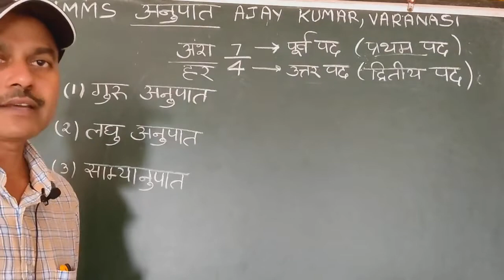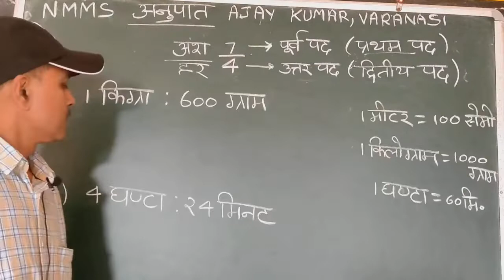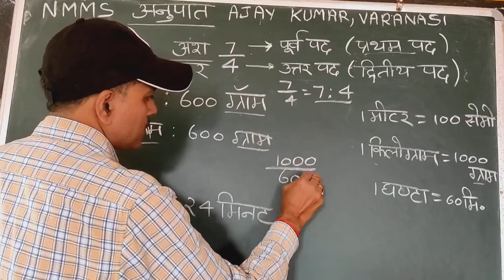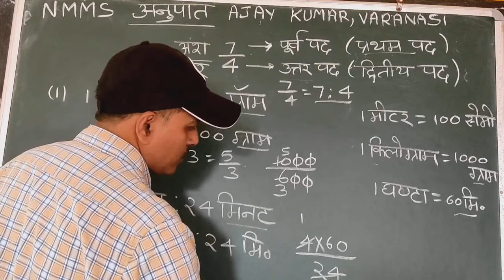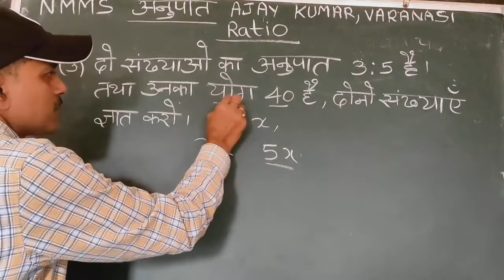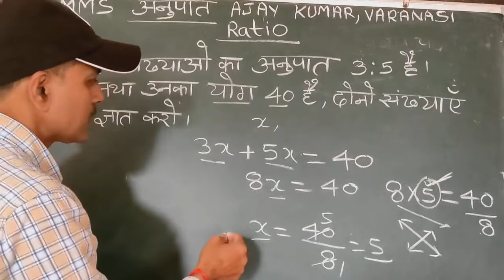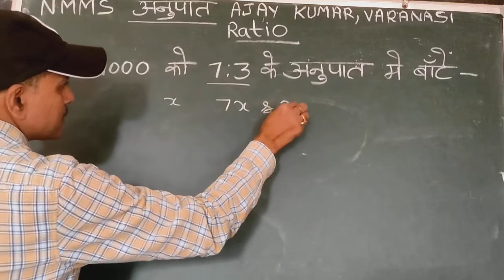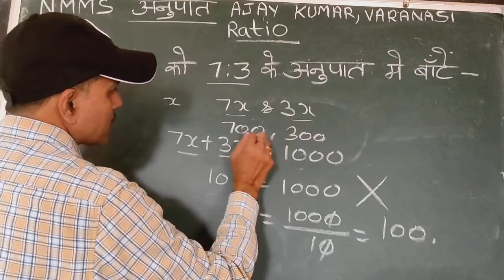अनुपात शीट 11/02 गणित जूनियर पढ़ाई से प्रतियोगिता तक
शीट क्रमांक -012/02

पेज देखने के लिए क्लिक करें fb link 👉

विडिओ निर्माण-
अजय_ कुमार
प्राथमिक विद्यालय- लहिया
आराजी लाइन वाराणसी
संकलन